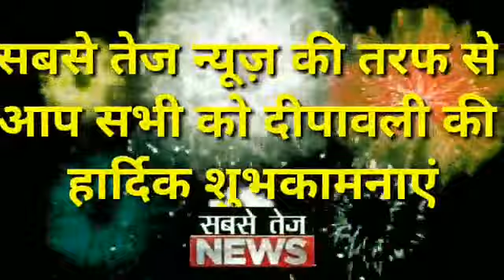शिवपाल बोले,UP में भाजपा सरकार में बिना पैसों से नहीं होती FIR।sabsetejnews